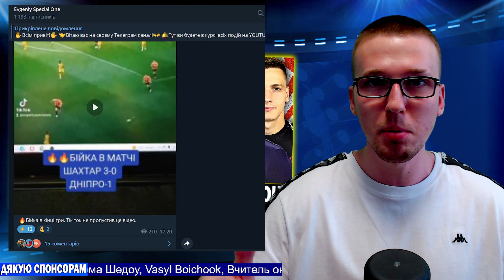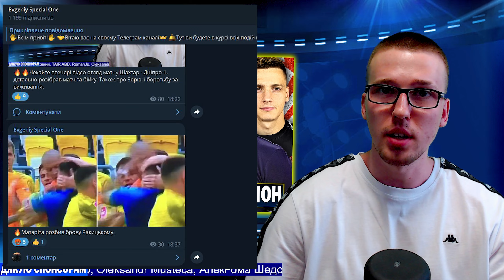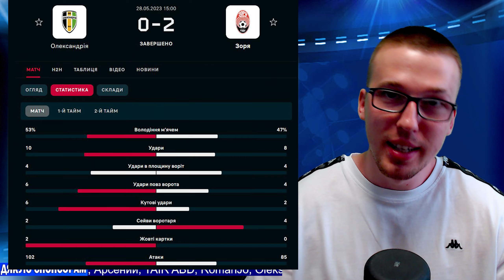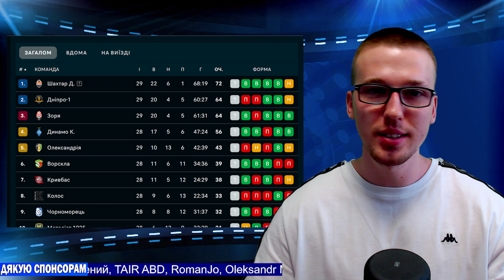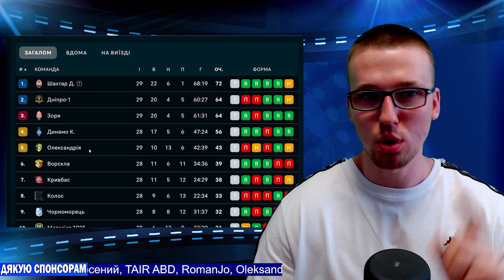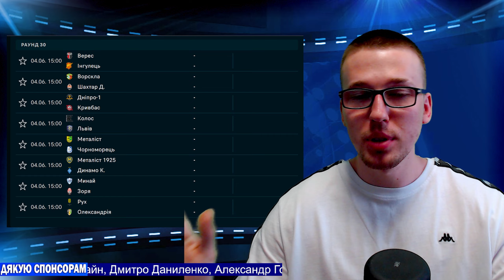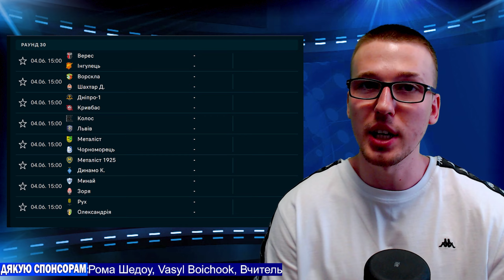🔥Шахтар чемпіон УПЛ, розбираємо БІЙКУ ! Зоря тисне на Дніпро-1. Огляд 29 туру УПЛ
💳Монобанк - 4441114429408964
Таймкоди:
00:00 - Зміст
02:01 - Огляд матчу Шахтар - Дніпро-1, чому Сікан ?
09:46 - Розбір БІЙКИ, махач і 4 червоні.
14:45 - Зоря займе 2 місце ? Ворскла скине Олександрію !
16:36 - Таблиця УПЛ і 30 тур